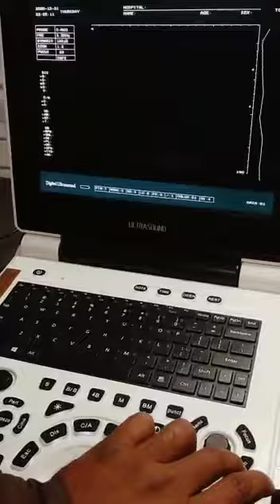Laptop Ultrasound Diagnostic System ORIEL NOTEBOOK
▪︎ Convex Probe
▪︎ Dual Connector
▪︎ Battery backup
▪︎ Hand Carry Bag

Model: Oriel Notebook